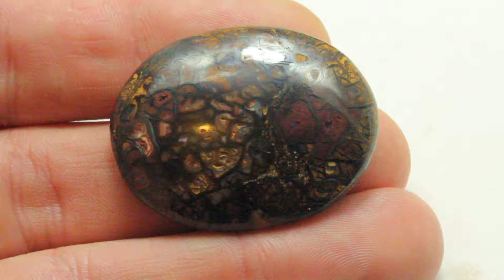Koroit boulder opal cabochon 1